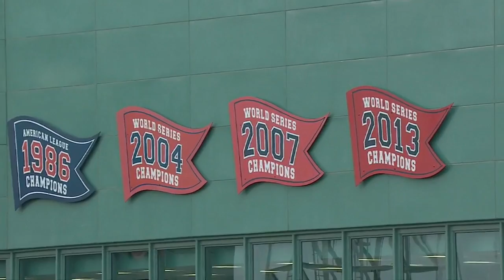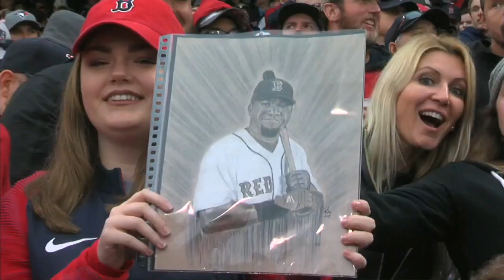TOR@BOS: Lowell on Papi being a great teammate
Mike Lowell joins the booth to talk about meeting David Ortiz for the first time, the 2007 team and the current Red Sox team